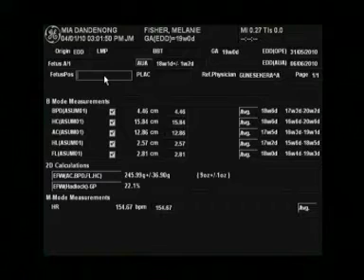20 week ultrasound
20 week ultrasound